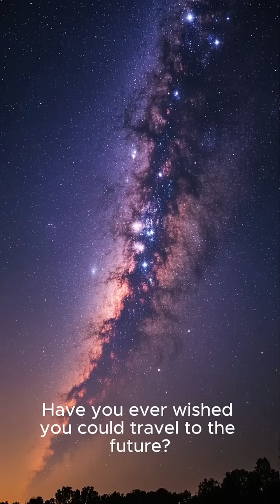Can We Time Travel to the Future? Real Science Explained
Can we really travel to the future? Thanks to Einstein’s theory of relativity, time travel isn’t just a fantasy—it’s a scientific fact. Discover how astronauts age slower in orbit, how time dilation has been proven on Earth, and what this means for the possibility of time travel in the future.